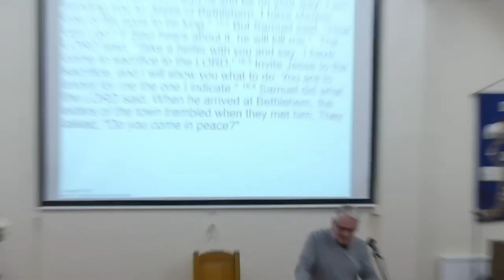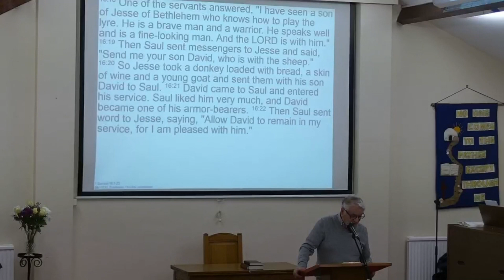1 Samuel 16 ~ 08-Jan-2023 p.m.